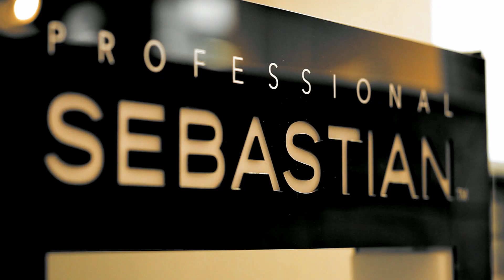Wella Paris Trend Vision 2011 (by BKM Production)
TrendVision Festival, rendez-vous annuel incontournable pour Wella Professionals accueillant les hair shows des partenaires artistiques et la finale nationale de TrendVision Award, le 19 septembre 2011 au World Studio Wella, 43 rue Cambon, Paris.